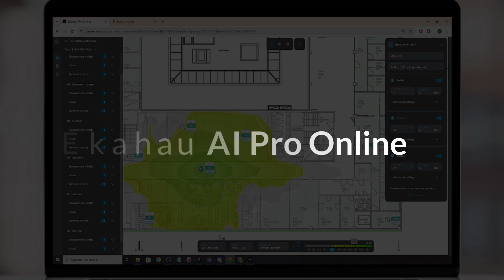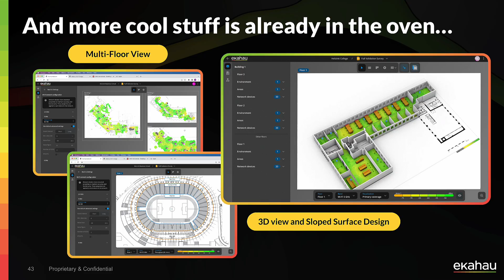Ekahau AI Pro Online | Feature Preview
Ekahau AI Pro Online eliminates major pain points and time killers that get in the way of designing amazing Wi-Fi in seconds. With AI Pro Online, you can skip wall drawing and simply use survey data to plan any network upgrade or Access Point (AP) changes. Our advanced AI propagation model and the world’s most accurate Wi-Fi data from the Sidekick 2 combine for a fast and easy way to achieve high-performing Wi-Fi designs, right from your online web browser.

Design with Empirical Data, Not Estimated Wall Types
Say goodbye to drawing walls and the associated guesswork. AI Pro Online uses real-world attenuation values from your site’s walls, desks, shelves, and all other signal-impacting materials. With Sidekick 2 survey data and our advanced AI propagation model as the foundation for your designs, you get the most accurate network visualizations possible.

Perfect for Network Upgrades or Complete Redesigns
Considering the upgrade to a next-gen 6 GHz Wi-Fi network? Wondering if you need to pull cables or if you can get away with existing access point placements? With Ekahau AI Pro Online, visualizing rip-and-replace scenarios is super easy! With advanced RF environment modeling built on real-world Sidekick 2 data, it takes the guesswork out of network upgrades, determining whether a classic rip-and-replace will give awesome results, or identifying new AP placements and configurations for peak performance.

Lightning Fast Browser-Based Application
See instant network visualizations, dynamically move or add access points, and simulate changes in real time with the world’s most accurate Wi-Fi modeling software. Experience the convenience and flexibility of designing reliable, high-performing Wi-Fi networks directly from your web browser.